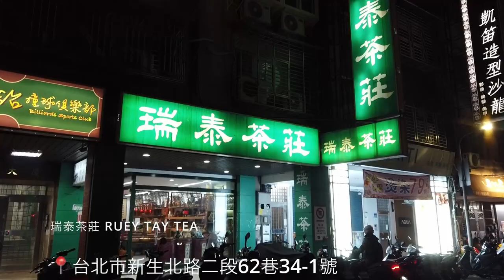台湾で高山茶、ジャスミン茶、黒烏龍茶を飲むならここ！台灣高山紅玉. 好喝！瑞泰茶莊 RUEY TAY TEA 台北市新生北路二段62巷34-1號 2024年1月台湾旅行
【瑞泰茶莊 RUEY TAY TEA】
📍台北市新生北路二段62巷34-1號
⏰ 10:00-20:00
🚉MRT雙連站